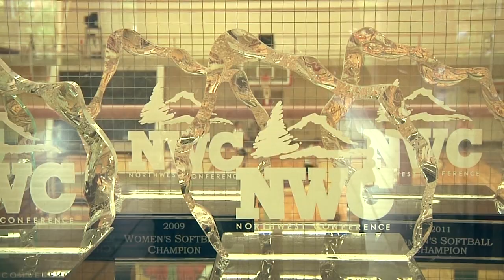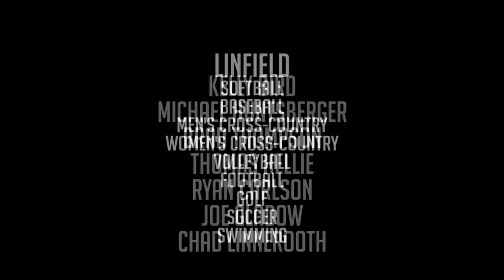Cal Hal- I'm a Linfield Wildcat (Official Music Video)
The official music video for Cal Hal's new single off of Oregonized Vol. 2 "I'm a Linfield Wildcat". This video is a Nic Miles Media production and is presented by the Linfield Student Alumni Association.